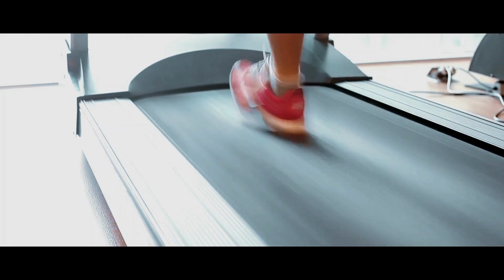Running Music Best Mix #03 | Motivation, Running, Jogging, Fitness Music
Running Music Best Mix #03 | Motivation, Running, Jogging Music🎵

Welcome to our Energy Drink Music🥤We post energy drink music that helps transform lives, tailored to various moments in your life. What flavor do you need today? Want to boost your motivation? Need to focus on work? Want a sound sleep? Give it a try once!

As you listen to this running music mix, be sure to check out our YouTube shorts for daily doses of inspirational quotes. Our thoughtfully chosen quotations are made to enliven your inner drive, bolster your confidence, and keep you focused on your objectives since we believe that having the correct attitude is essential to realizing your full potential🔥

We aim to create a channel that accompanies you through various moments in your life, so we appreciate your support! Please help us spread this cup of energy drink music to as many people as possible!

00:00 - 03:39 - Body on Body
03:39 - 07:05 - Grudges
07:05 - 11:16 - You Set My World on Fire(Rogan Gold Remix)
11:16 - 14:36 - Hop Notch
14:36 - 16:40 - Don't Go Back
16:40 - 18:43 - Let Me Fall
18:43 - 22:40 - Fogrunner
22:40 - 24:44 - Choose Your Team
24:44 - 28:37 - Sometimes Hearts Collide (Instrumental Version)
28:37 - 31:14 - Jumper
31:14 - 33:26 - Exploder
33:26 - 39:46 - Philomania
39:46 - 41:54 - Open the Door
41:54 - 47:39 - Dawn of Days
47:39 - 52:56 - Origami
52:56 - 54:43 - Find Your Feet
54:43 - 01:00:12 - Acid Space